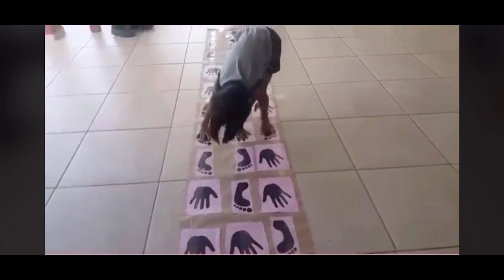SANCHINARRO. Ed. Primaria 1º, 2º y 3º. Ed. Física, ejercicio lateralidad y coordinación.